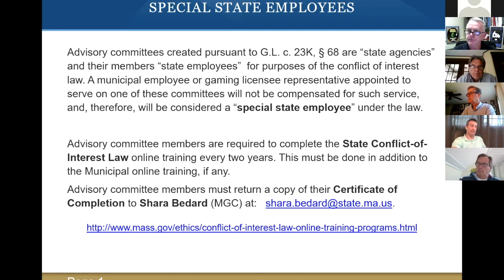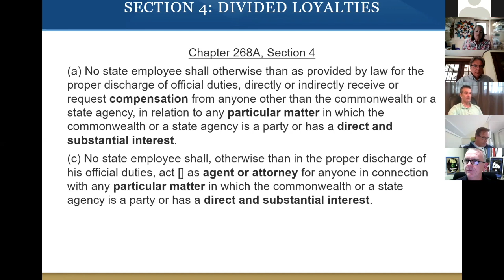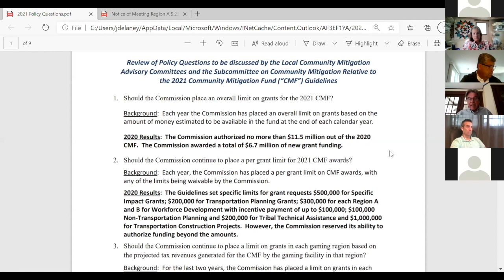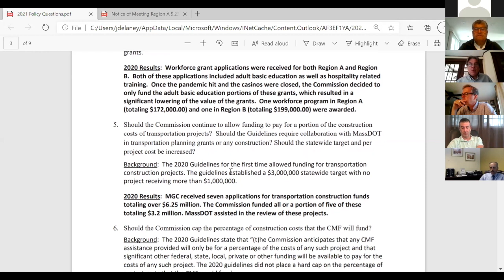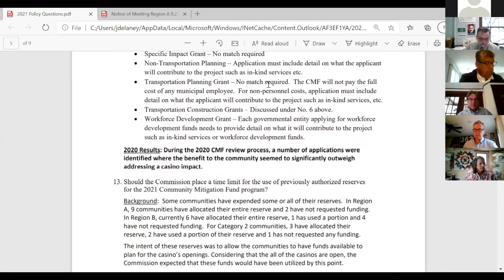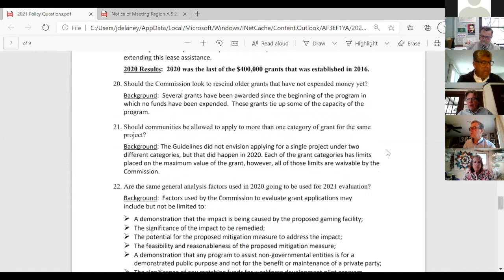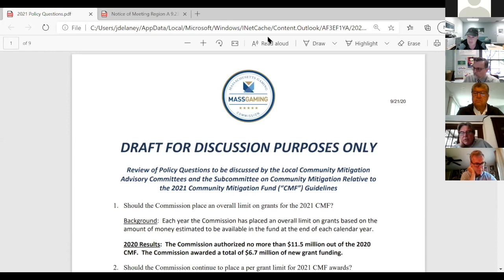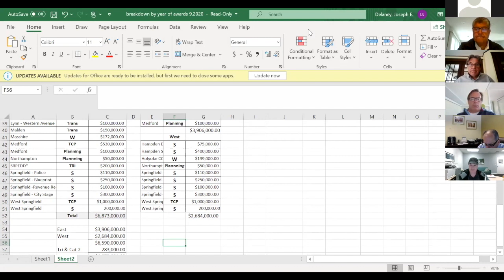LCMAC Region A Meeting - 9.23.20